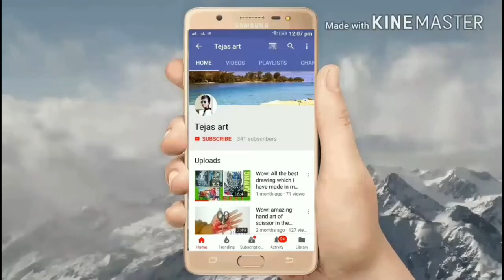3D art of tongue in zip for funny prank must watch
Music
Nice music